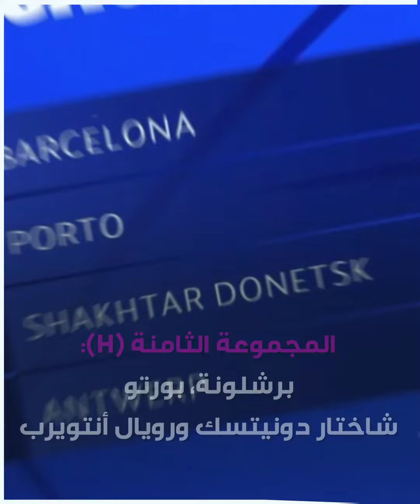قرعة قوية لدور المجموعات في بطولة دوري_أبطال_أوروبا لكرة القدم تسفر عن مواجهات نارية..